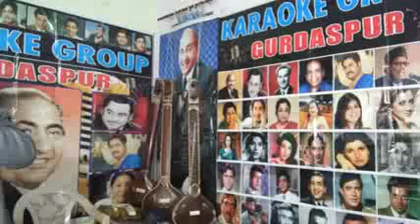YE RAAT H PYASI. PYASI..NA GUZER JAYE